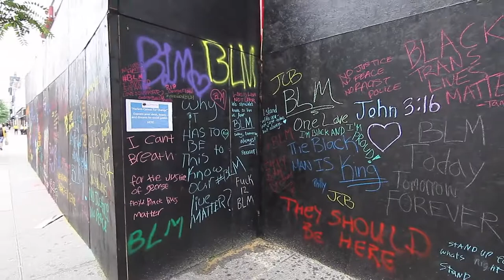For George Floyd in Harlem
West 125th Street front of Old Navy they covered with plywood, people wrote on it. For George Floyd, Black Lives Matter and for other racist victims.